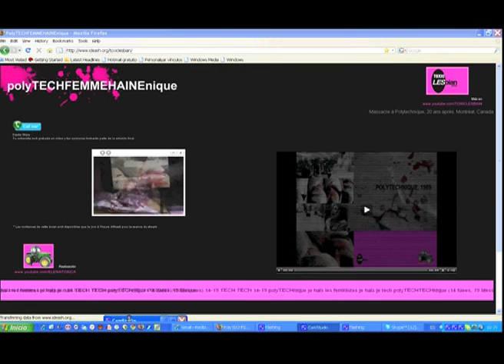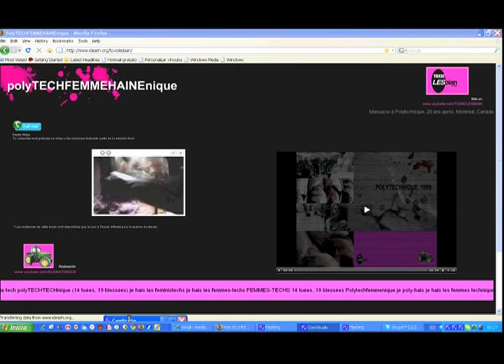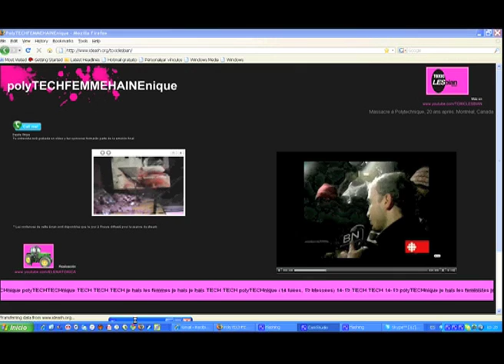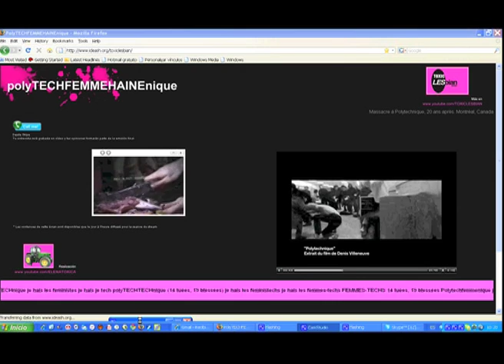PolyTECHFEMMEHAINEnique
SreamWebPerformance realisée le 6 decembre 2009 par Elena Tóxica, avec Raúl Martín Burgos et basée sur les evenements de la massacre à l'école Polytechnique, 20 ans après, à Montreal, Canadà. Cette tuérie laissait 14 tuées, 19 blessées, toutes des femmes, selectionnées en tant que victimes par le tireur. 'Je hais les femmes', il criait.